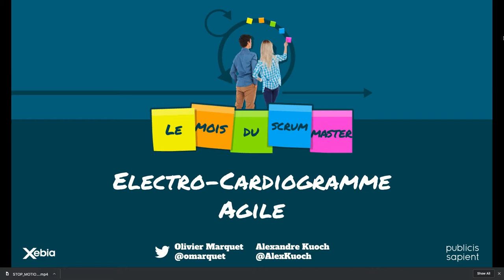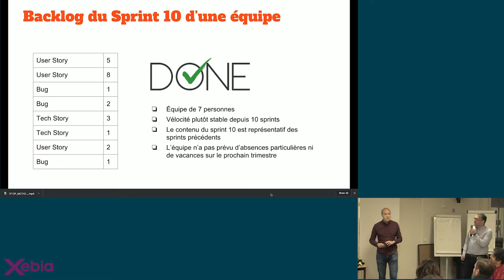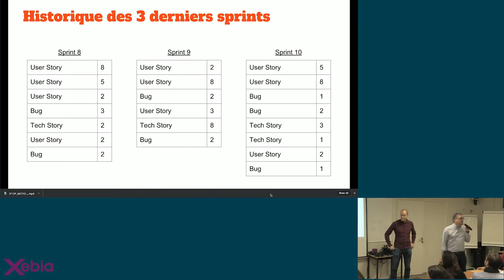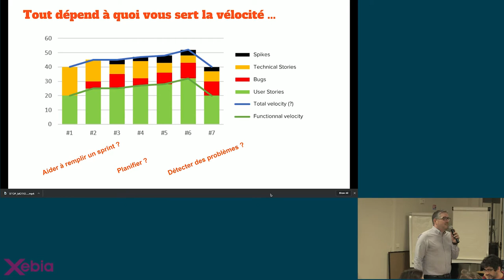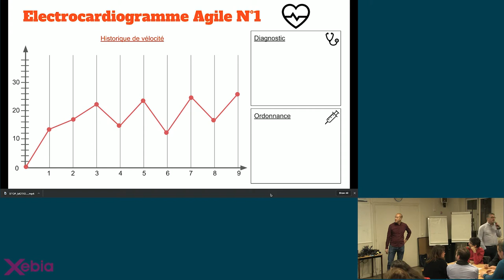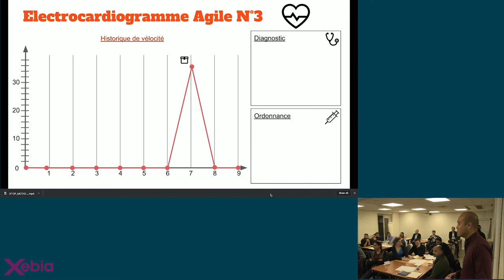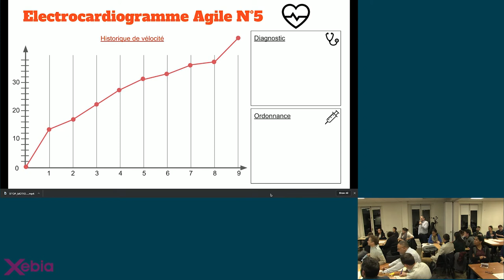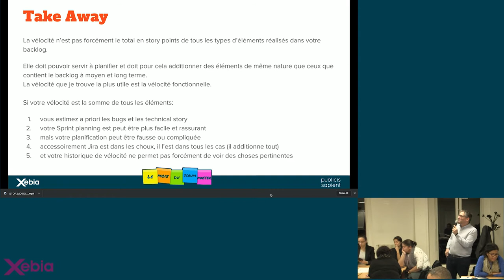Le Mois du Scrum Master : l'électrocardiogramme agile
À la façon Dr House, et ne regardant que les symptômes (vélocité de l'équipe), venez diagnostiquer et envoyer les ordonnances adaptées. Durant cette soirée, mettons à l'épreuve l'analyse des indicateurs d'équipe : comment en déceler les pathologies et les soigner ?
La bande-son blues and soul pour se mettre dans l'ambiance est déjà prête. La canne « flamming » n'est pas fournie.